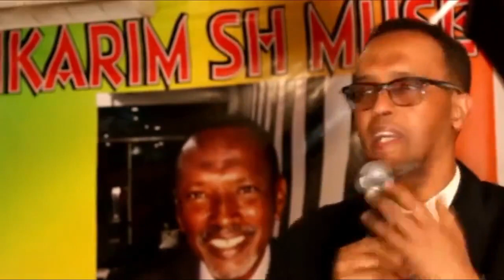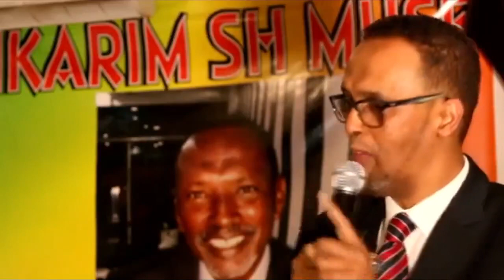Ibraahim Caydiid Contextualizes The Return of a Mercenary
Ibraahim Caydiid oo  ka hadlaya muquurashadii Maxamed Cumar Carte uu warbaahinta uu ka muquurtay inuu raali galin siiyo Shacabka Somaliland ee uu ka been abuurtay ee uu Magacooda ku fadhiistay Baarlamaanka Xamar & Warqadii Wayab ee cid ay ku socotay ilaa hada aan la garanahaynin.